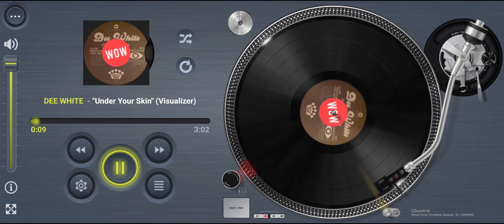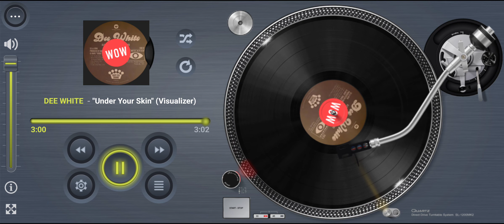DEE WHITE Under Your Skin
Title: Under Your Skin
Artists: DEE WHITE
Format: LP / CD
Label: Easy Eye Sound EES-007 -  Warner Music Nashville 574324-2
Year: 2019
Composer: Roger Cook, Dan Auerbach
Producer: Dan Auerbach, David Ferguson
Publisher: Fresh Cookies Music

Footnote:
This is Dee White from Nashville TN, performing a song titled “Under Your Skin”. Composed by Roger Cook and Dan Auerbach, and produced too by Dan Auerbach and David Ferguson. Recorded and mixed at the Easy Sound Studios in Nashville, and published under Roger Cook’s new company Fresh Cookies. Released on Dee’s LP and CD album “Southern Gentleman” via Warner Music Nashville back in 2019.